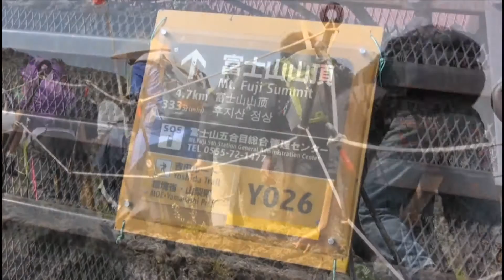Zama Pulse 1.15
Here's your Zama Pulse... straight from the slopes of Mt. Fuji! We'll take you up this most famous of Japanese landmarks, all the while catching you up on the news of the day!